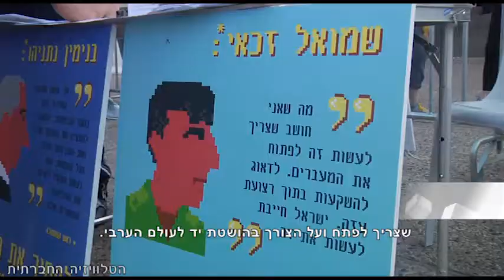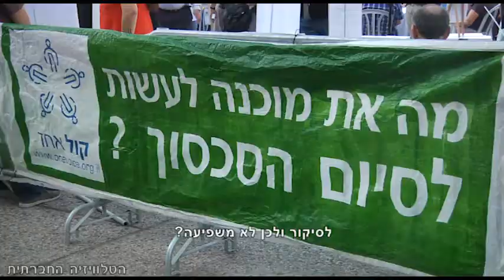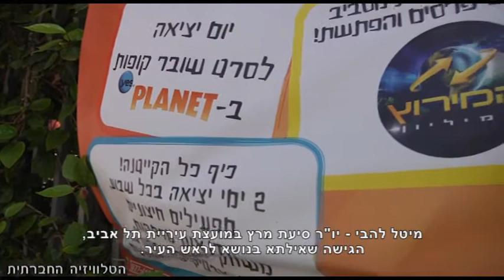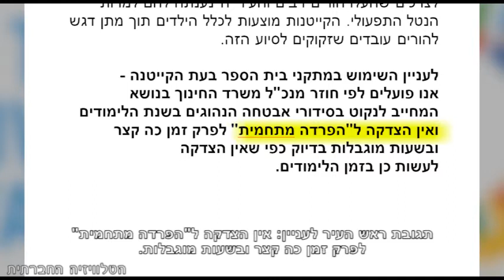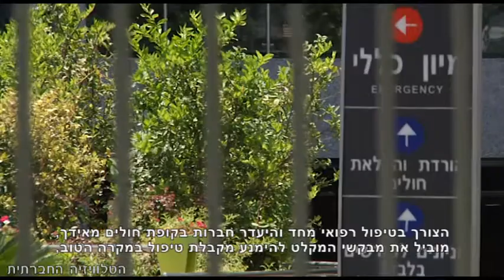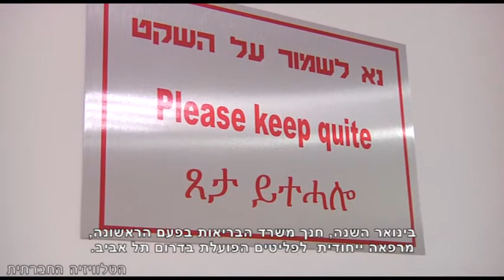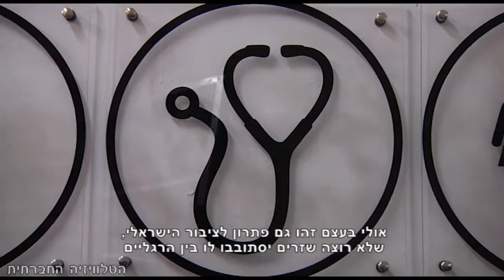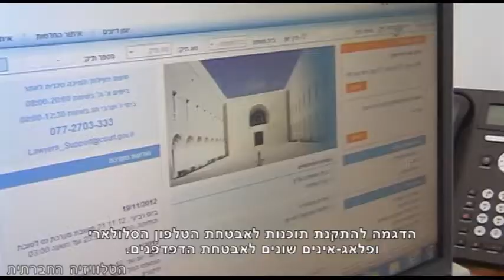סדר חברתי 26-6-2013 - מגזין אקטואליה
השבוע בסדר חברתי: ארגוני השלום התאחדו לערב של שיחות משותפות ברחבי הארץ. קייטנות הקיץ בפתח, אם לא רשמתם את ילדיכם - הם לא יורשו להיכנס לבית הספר ולהשתמש במגרש המשחקים שבתחומו. יום הפליט 2013 - בצל אישור החוק למניעת הסתננות וכן גם השמועות על העברת מבקשי המקלט למדינה שלישית, התקיים בתל אביב אירוע לציון יום הפליט הבינלאומי.  מרפאה חדשה לחסרי מעמד בישראל - התקדמות מחשבתית או הפרדה גזענית? CryptoParty - סדנה להצפנת מידע לאקטיביסטים.